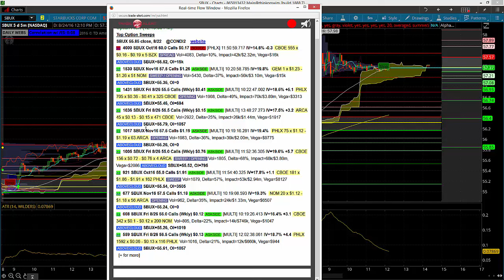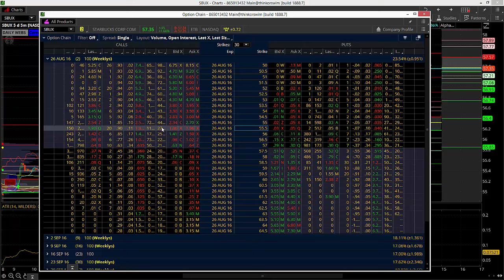8.24.2016 SBUX Options Continue to Profit